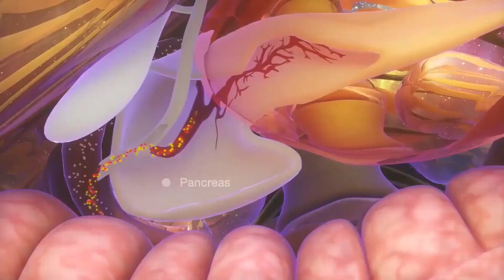Cos'è il cancro alla vescica in stadio 4